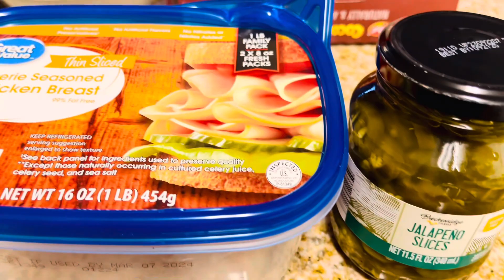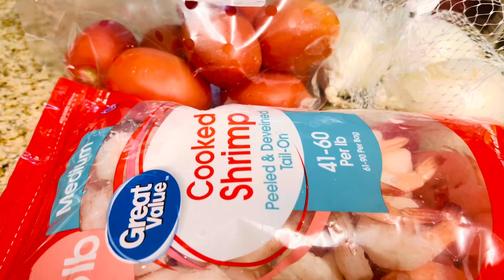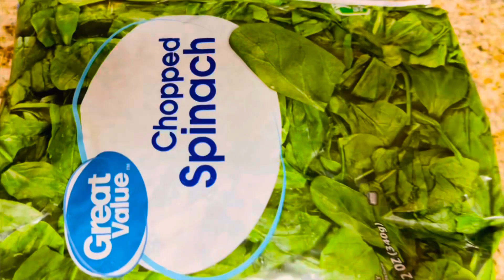Food vlog | What I eat in a day | Hotel stay | California Malayali | Indians in Los Angeles